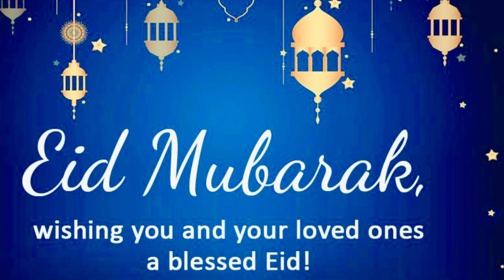Ramadan30||Creamy Mango fruit salad recipe|Eid special dessert|Eid recipe Malayalam|SarsiUsharif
mangofruitsalad eiddessert sarsi usharif #

Ingredients
Mango pulp -1cup
Whipping cream/heavy cream -1/2cup
Condensed milk-1/4cup
Vanilla essence -1tsp
Fruits
Nuts
Icecream